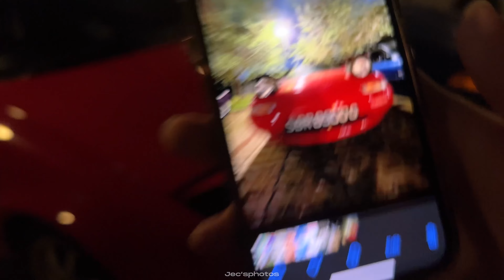Cars SENDING IT Down a Narrow Bend! Horizon Hangouts CAR MEET with the Boys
We took a rental Toyota Aqua to a car meet, and this was what went down.